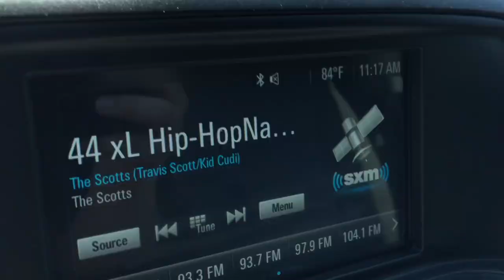TRIP TO THE THRIFT #42- BACK TO THE THRIFTS!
TAGS: SNEAKERS SHOES VINTAGE CLOTHING MALL VLOG NIKE OUTLET NIKE OUTLET VLOG SNEAKER UNBOXING SNEAKER REVIEW SNEAKER STORE SNEAKER SHOE STORE IN HOUSTON TX HOW TO VLOG HOW TO COLLECT SNEAKERS HOW TO GET SNEAKERS FOR CHEAP THE BEST WAY TO GET SNEAKERS FOOTLOCKER CHAMPS ROSS VLOG MARSHALLS VLOG ROSS VS MARSHALLS VLOG SNEAKER SHOP VIDEO SNEAKERS STANCE STOCKS HAUL LIDS NEW ERA PICKUPS VLOG FUNKO POP MICHAEL JORDAN LEBRON JAMES PLATOS CLOSET VLOG NIKE OUTLET VLOG SHOPPING NIKE OUTLET KOBE BRYANT SNEAKERS TRIP TO THE THRIFT CRAZY DEALS AT THRIFT SUPREME SS20 WEEK 1 UNBOXING REVIEW PACKAGE UNBOXING SUPREME SNEAKER UNBOXING RESELLER DURING QUARANTINE